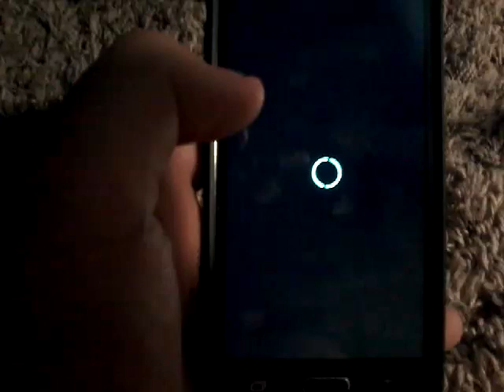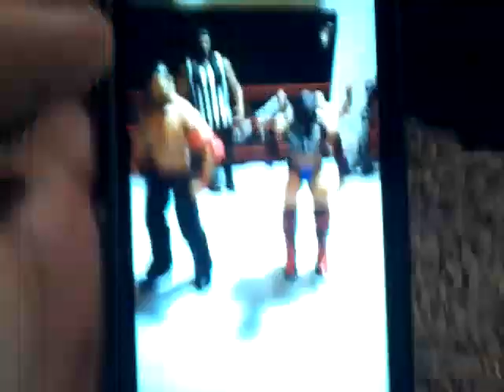MY EXPERIENCE AT WWE RAW 3/19/18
Tomorrow is the 10th episode of wwefigureman21 show season 3